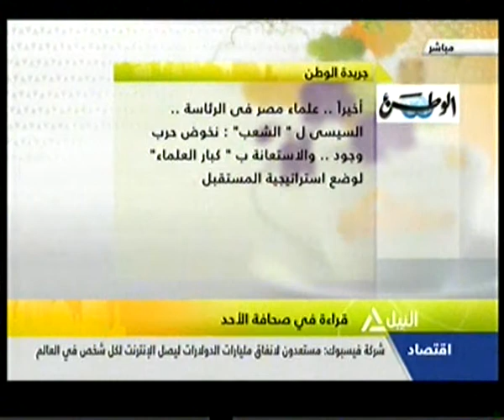قراءة فى صحافة الاحد 7-9-2014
هذا الصباح
قراءة فى صحافة الاحد